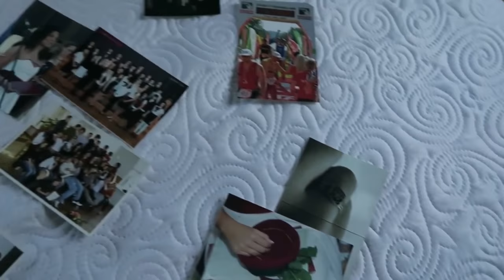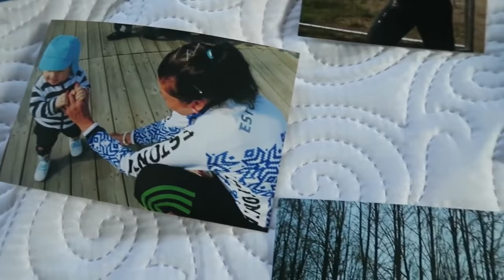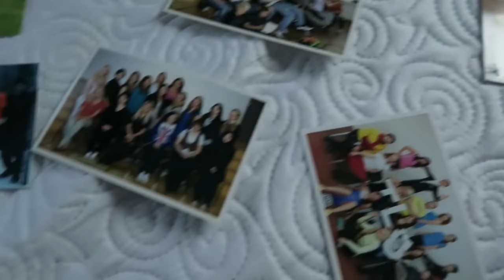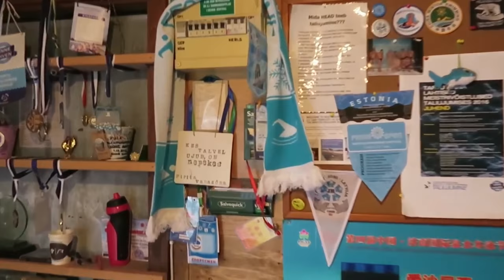#034 Liis-Grete Arro: Kuidas kujundada endale tervislikke spordiharjumusi?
Tere tulemast e-külalistundi! See video on osa 45-minutilisest koolitunnist. Hea õpetaja, soovitusliku tunnimaterjali leiate siit

E-külalistunni annab triatleet ja maratoni jooksja Liis-Grete Arro. Tunni teises pooles saavad õpilased e-külalistunni teemal klassis edasi arutleda.

Tund meeldis väga või tahaksid, et midagi oleks teistmoodi? Palun anna meile sellest teada

E-külalistunnid aitab koolidesse tuua EV100, Swedbank Eesti, Overall Eesti ja Kodanikuühiskonna Sihtkapital.